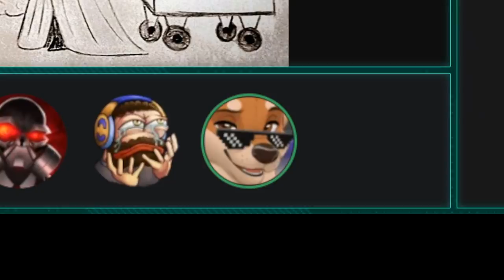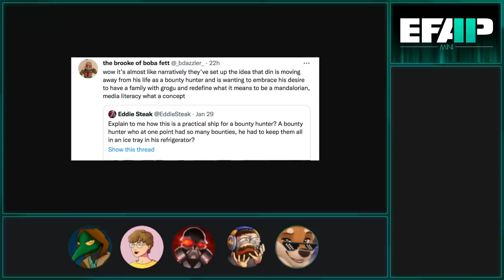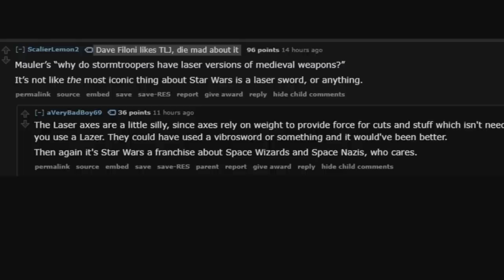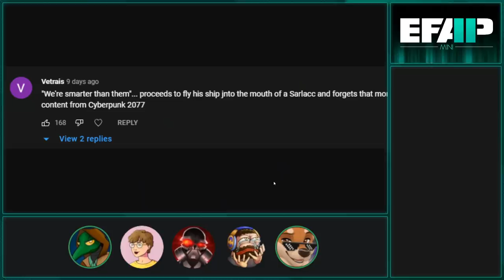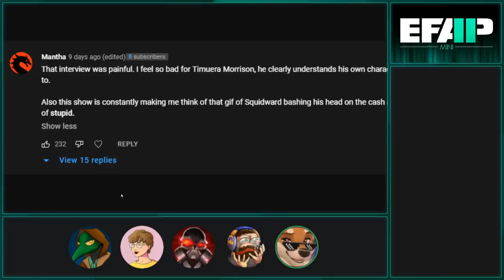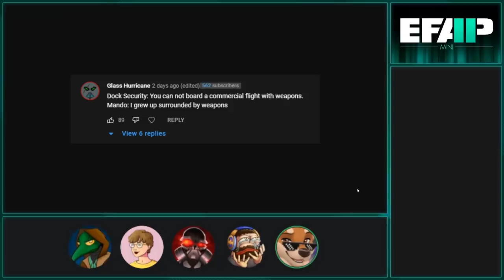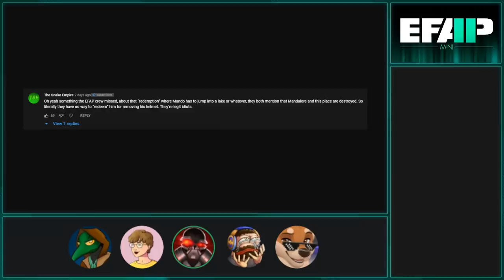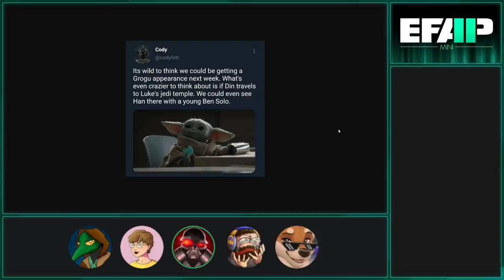EFAP Mini: Reacting to The Book of Boba Fett S01E06 - The Star Wars Variety Show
With the penultimate episode on the way, Lucasfilm treat us all to a wonderful Mandalorian cameo!

...and with only one episode to come, we are gifted with an Ashoka Tano cameo!

...and with just a single chapter on the way, they give us a cool Cobb Vanth cameo!

...and with the last show coming, they give us a fabulous Luke Skywalker cameo!

...and with the final instalment approaching, they give us a Grogu cameo!

...and with the only feature remaining before the finale, they give us a pretty dang swiggle swaggle bing bang awesome Cad Bane cameo!

I think there was a story in there?